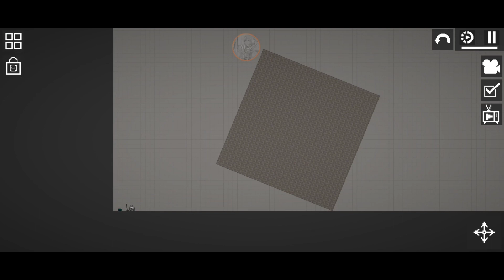RESUMINDO A (novaAtualização do melon sandbox) 18.5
hoje mostrei a nova atualização do melon sandbox

oque adicionou foi:

Adicionado:
- Vencedor do voto anterior: Aspirador de pó!
- Novo item: Gerador de Engenhocas!
- Adicionadas interações com objetos pesados, tremores! (pode ser desabilitado nas opções)